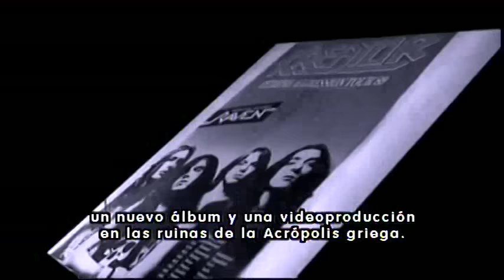Kreator - Betrayer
Kreator - Betrayer - video clip